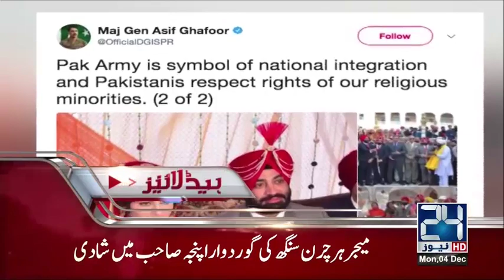News Headlines | 9:00 AM | 4 December 2017 | 24 News HD